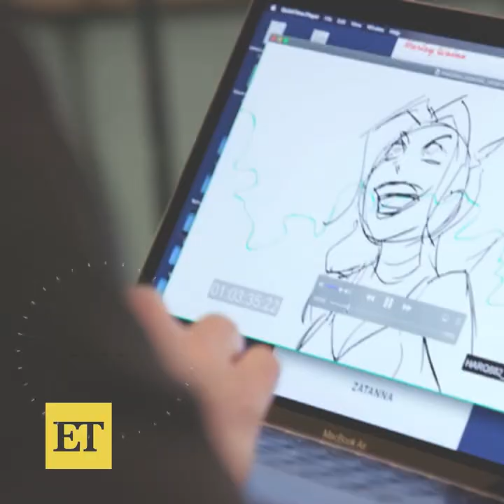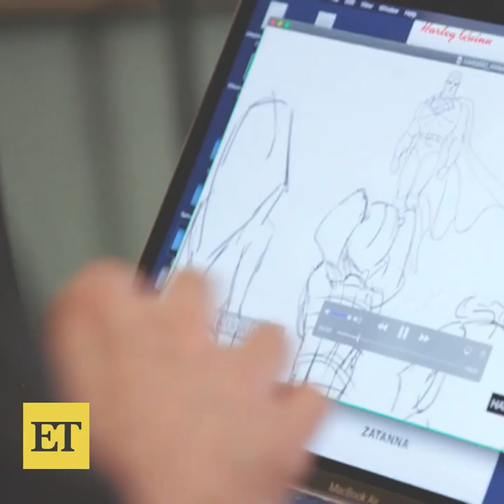🃏❤️ The Evolution of Joker & Harley Quinn: Love, Chaos, & Madness Through the Years 💥🎭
Dive into the wild and chaotic journey of Joker and Harley Quinn, from their twisted romance to their unforgettable adventures! 🃏❤️ Explore how these iconic characters evolved over the years in comics, films, and TV, capturing the hearts of fans worldwide. Get ready for a ride through love, madness, and mayhem! 🎬💥